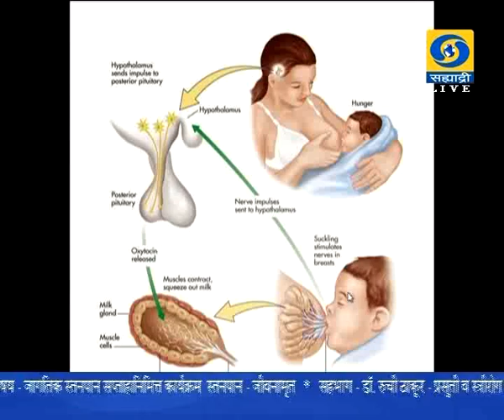Stanpan Jivanamrut_स्तनपान - जीवनामृत जागतिक स्तनपान सप्ताहानिमित्त कार्यक्रम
DD Sahyadri
Doordarshan Mumbai
Sahyadri Marathi
Show : Sakhi Sahyadri (Live) (02 Aug 2016)
Subject : ' Stanpan Jivanamrut - Jagatik Stanpan Saptahanimitta Karyakram'
Participant :  Dr. Ruchi Thakur
Anchor : Rashme Aamdekar
Producer : Prajyoti Manda